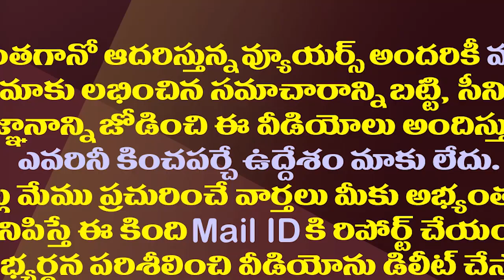విజయసాయిరెడ్డి జోడు పదవులకు రాష్ట్రపతి ఒకే| Ramnath Kovind's Clarity on Vijayasai Reddy Dual Posts